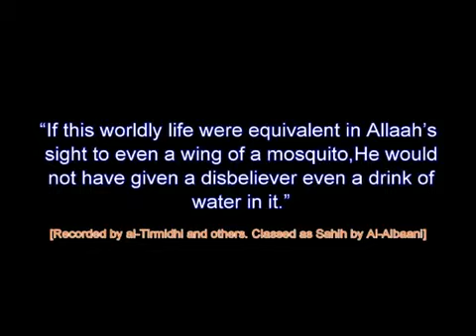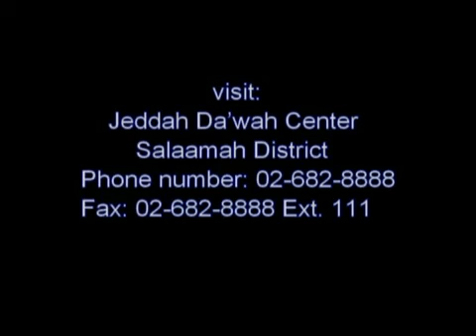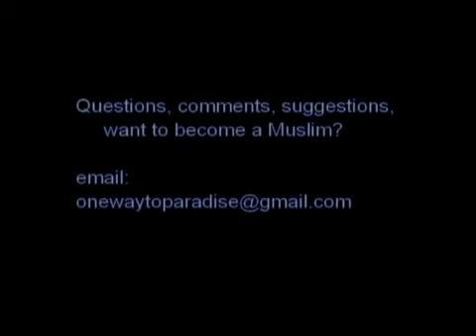The Wing of a Mosquito YouTube